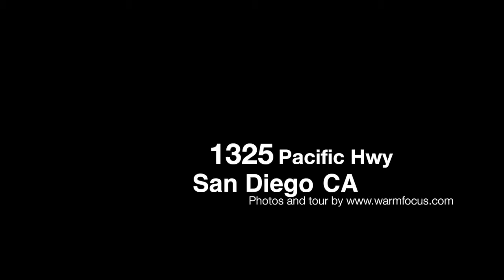1325 Pacific Hwy, San Diego, CA HD 720p